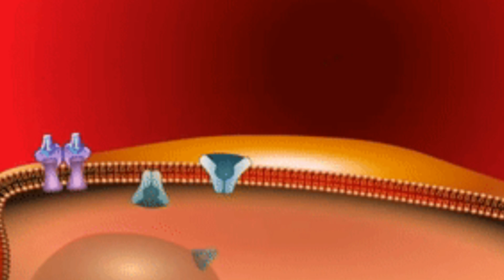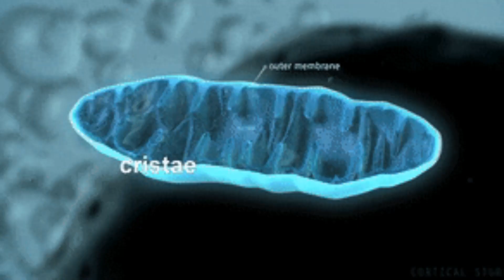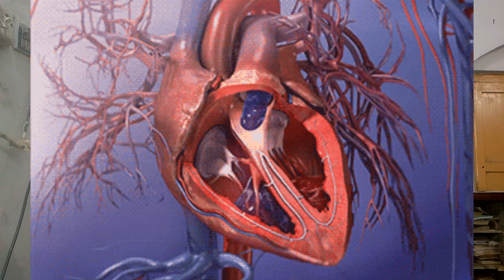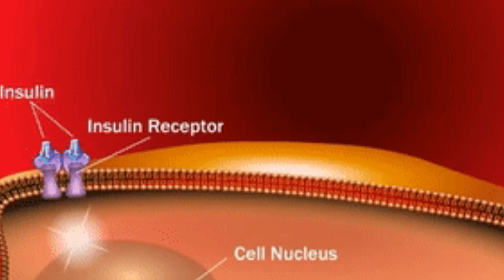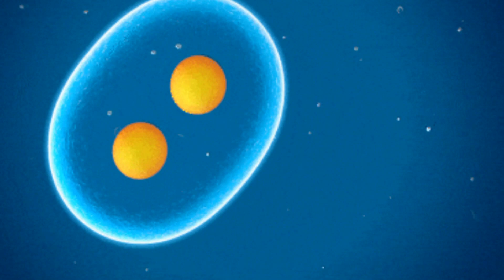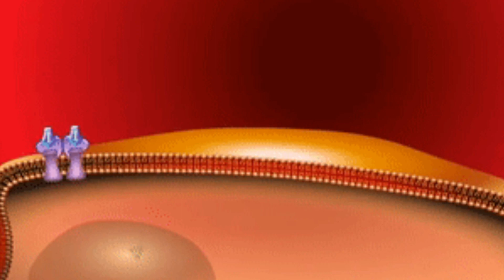What Happen In Exercise With Intermittent Fasting?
in this video i discussed about the What Happen In Exercise With Intermittent Fasting?